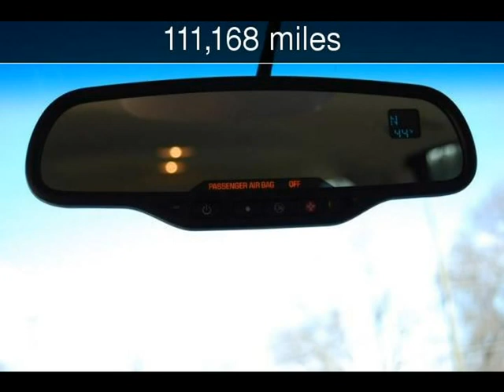2004 Cadillac Escalade ESV Used Cars - Denver,North Carolina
See more details about this used car This 2004 Cadillac Escalade ESV with 111,168 miles is for sale at Lake Norman Imports.